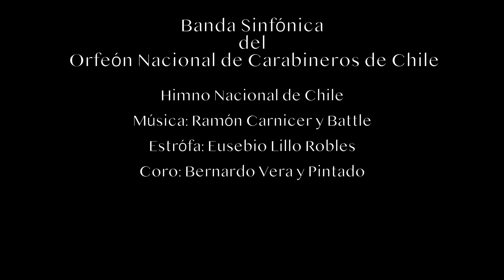Orfeón Nacional de Carabineros Presenta: Himno Nacional de Chile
En el marco de la celebración de nuestras Fiestas Patrias, Carabineros, a través del Orfeón Nacional, desea brindar un homenaje musical tanto a Chile como al folclor nacional y, por supuesto, a las glorias del Ejército. FiestasPatriasSeguras 🇨🇱